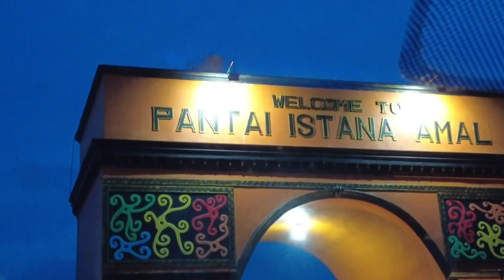PENGALAMAN NYEBRANG KE PENAJAM NAIK FERRY | ANAK-ANAK EXITED BANGET